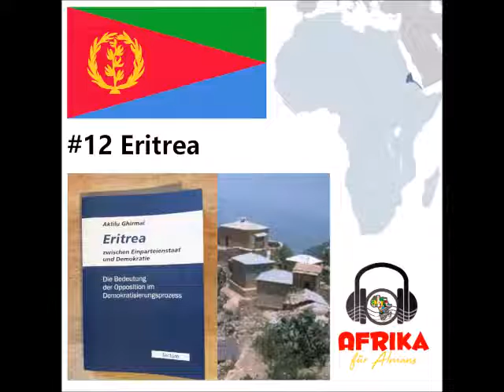AfA #12 - Eritrea (feat. Dr. Aklilu Ghirmai)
[DE] Nachschlag zur letzten Episode: Hier ist das angekündigte Interview zur Eritrea Folge. Der studierte Politikwissenschaftler und Betriebswirt Dr. Aklilu Ghirmai ist zu Gast und gibt einen detaillierten Einblick in die politische Lage im isoliertesten Staat am Roten Meer. Themen sind unter anderem die Rolle der katholischen und orthodoxen Kirchen innerhalb des Landes, die große und aktive eritreische Diaspora. Abschließend zeichnet er mögliche Wege aus der misslichen Lage innerhalb des Landes auf.
Sein Buch (s. Episodenbild) könnt ihr hier bestellen

Bei Afrika für Almans bekommt jeder afrikanische Staat von A-Z seine eigene Episode.

Dir gefällt AfA? Dann unterstütze uns!